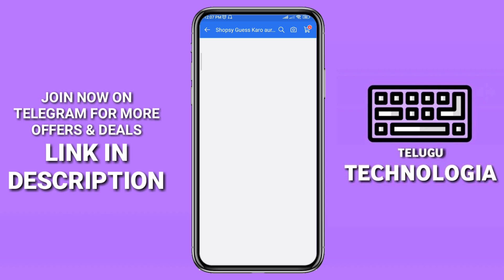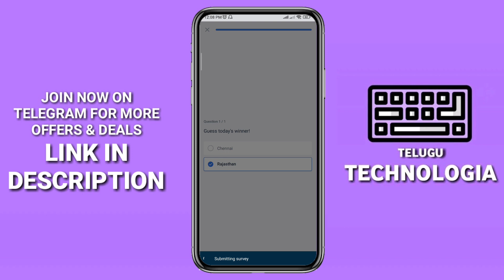Flipkart Shopsy IPL Predict and Win - Guess Karo Aur Jeeto | Technologia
Flipkart Shopsy IPL Predict and Win - Guess Karo Aur Jeeto | Shopsy Predict and Win | Telugu Technologia |

Topics Covered :

1. Flipkart Predict and Win New Offer Today
2. Flipkart Predict and Win Loot Offer
3. Flipkart New Offer
4. Flipkart Predict and Win Offer
5. Flipkart Predictions Today
6. Flipkart Predictions Offer
7. Flipkart Predictions
8. Flipkart IPL Predict and Win
9. IPL Predict and Win Offer
10. Predict Daily Win Weekly

Hashtags Covered :

1.
2.
3.
4.
5.
6.
7.
8.
9.
10.